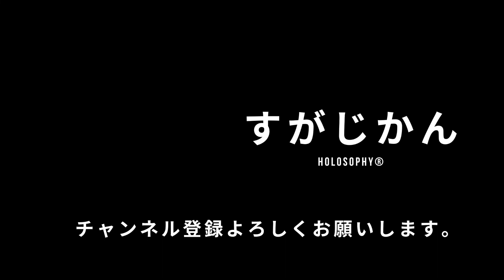固定概念の作り方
本日は簡単に「固定概念」を作る方法を喋らせて頂きました(￣▽￣)

※質問やラジオ動画で扱って欲しいテーマがありましたら、こちらからよろしくお願い致しますm(__)m

1984年、こども思いの両親のもとに三人兄弟の長男として誕生。